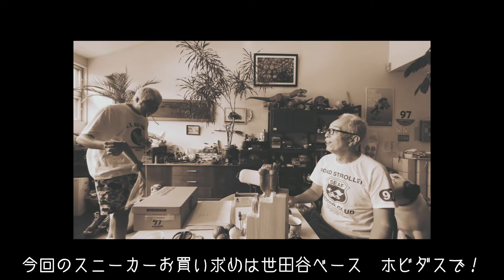501. 世田谷ベース新作スニーカーが超カッコいい件。履き心地は軽くNIKE超えてます。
約30年NIKEを履いて来ましたが
この靴を履くと戻れなくなります。

使用させて頂いてる曲
(JAM CRACKER RECORD TOKORO.G)

・玉葱に肩をおされて
・愛情が床に拡がるようだ
・アイスクリームを買いに行きましょうか？
・My House Kitchen 6
・10万円の本物
・仕上げますか？
・働き者へ唄う
・未来
・私は犬かも知れない
・邪魔にならない程度の僕で
・整理整頓

遊びの天才
所ジョージ先生を尊敬しています！